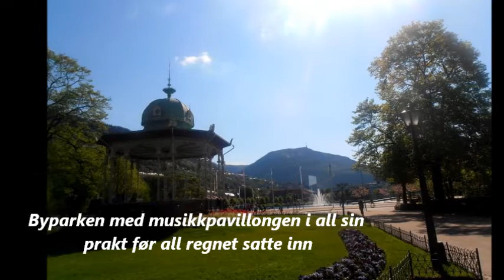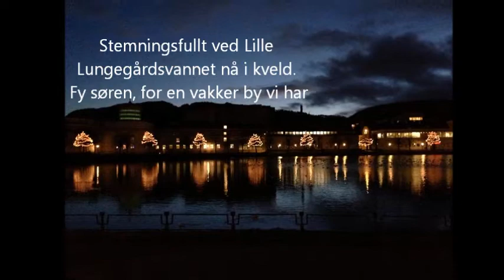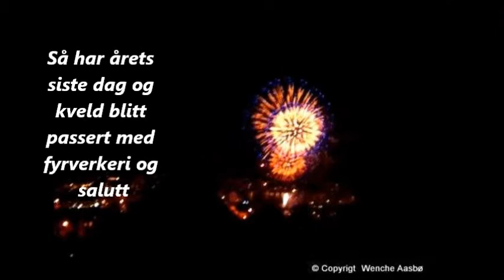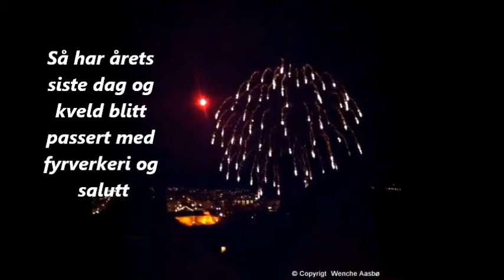Desember i Bergen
Bergen i desember sett gjennom linsene til ivrige fotografer